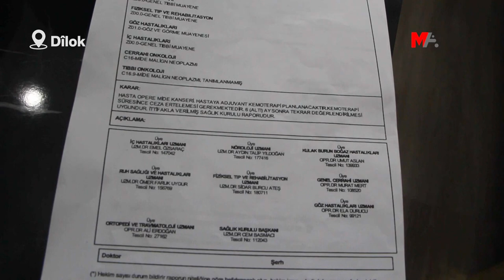KANSER HASTASI MEHMET ELÇE TAHLİYE EDİLMİYOR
Antep H Tipi Cezaevi’nde tutulan kanser hastası Mehmet Elçe, hastanenin "Cezaevinde kalamaz" raporuna rağmen ATK kararıyla tahliye edilmiyor.

Şirnex'ın Cizîr ilçesinde Emniyet Müdürlüğü binasına yönelik 26 Ağustos 2016 tarihinde gerçekleştirilen ve 12 polisin yaşamını yitirdiği saldırıdan 5 gün sonra Silopiya ilçesinde gözaltına alınıp tutuklanan Mehmet Elçe (60), yargılandığı dava kapsamında 12 kez ağırlaştırılmış müebbet ve 2 bin 500 yıl hapis cezasına çarptırıldı. Cezası Yargıtay tarafından onanan Elçe, ağır hastalıklarına rağmen serbest bırakılmıyor. Tutukluluğunun ardından mide kanserine yakalanan Elçe’ye, 2022 yılında Dîlok'ta Dr. Ersin Aslan Eğitim Araştırma Hastanesi tarafından "Cezaevinde kalamaz" raporu verildi. Rapora rağmen tahliye edilmeyen Elçe, şeker ve tansiyon hastalıklarının yanı sıra 2 defa anjiyo oldu. Ailenin tüm girişimlerine rağmen tahliye edilmeyen Elçe, Antep H Tipi Kapalı Cezaevi’nde tutuluyor.